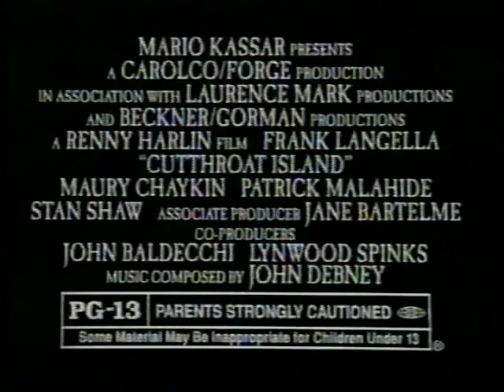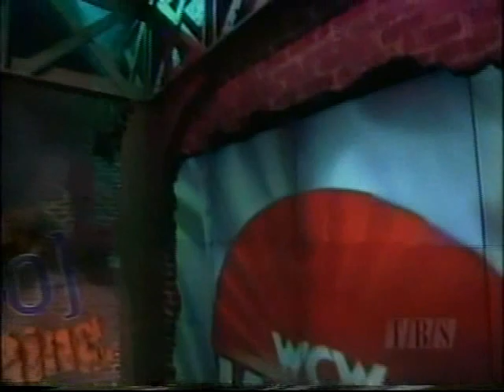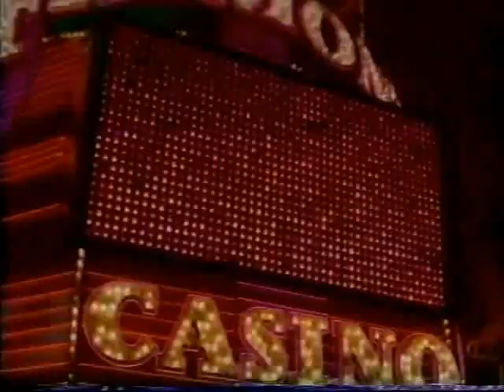Shinjiro Ohtani & Koji Kanemoto vs. Todd Morton & Doug Becker (12 01 1995 WCW Pro)